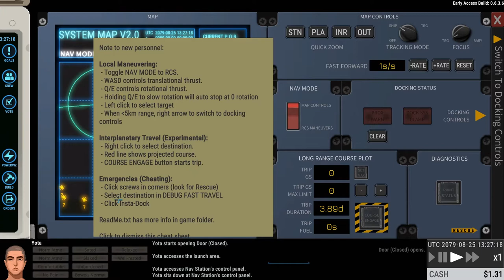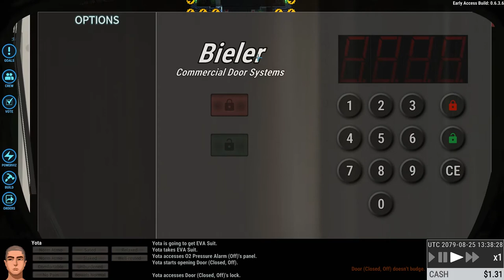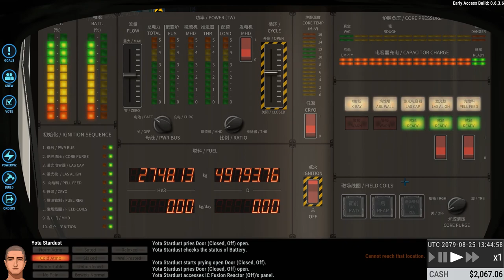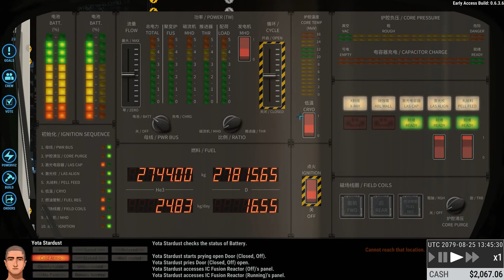Ostranauts - Preview ITA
Oggi propongo: Ostranauts

Note:
• Audio completo del videogame più commenti.
Specs:

CPU: Intel i7-4770K
Ram: 16GB G.Skill
GPU: Asus GeForce STRIX GTX1080 A8G GAMING
Inst.Audio: Focusrite Scarlett 2i2 2nd Generation
Headphone: AKG K 271 MKII
Mic: MXL 770 Condenser
Modem: AVM FRITZ Box 7490
OS: Win 10 Pro

Buona Visione